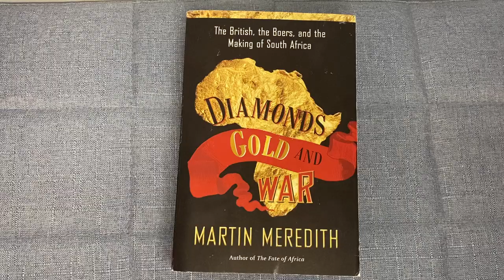Diamonds, Gold, and War: The British, the Boers & the Making of South Africa by Martin Meredith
Diamonds, Gold, and War: The British, the Boers, and the Making of South Africa Paperback – September 23, 2008
by Martin Meredith  (Author)

Diamonds, Gold, and War by Martin Meredith is a compelling history of the African continent, tracing its story from the early days of colonialism to the present day. The book focuses on the role that natural resources such as diamonds and gold played in shaping the history of Africa, from the scramble for territory and resources by European powers in the late 19th century to the ongoing conflicts and challenges facing the continent today. Meredith's writing is both informative and engaging, blending personal stories and historical analysis to create a vivid and accessible account of Africa's complex past. He explores the complex interplay of economics, politics, and culture that have shaped the continent, revealing the enduring legacies of imperialism and the ongoing struggles for economic and political independence. Diamonds, Gold, and War is a must-read for anyone interested in the history of Africa or the impact of natural resources on global politics and economics.